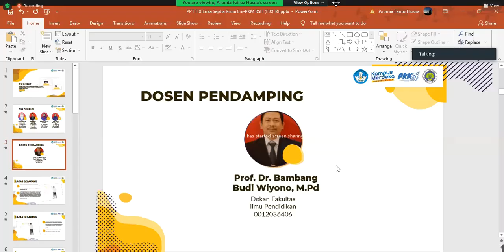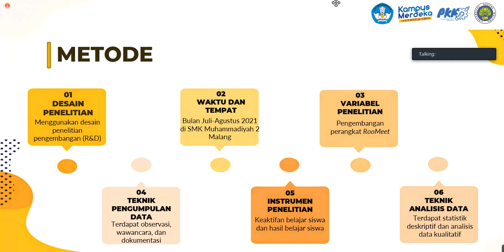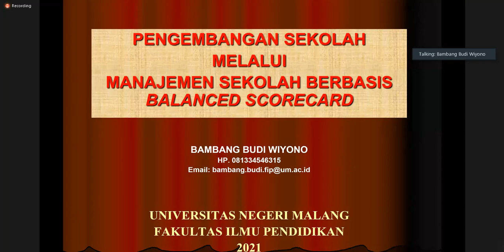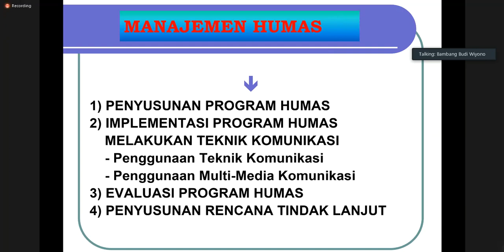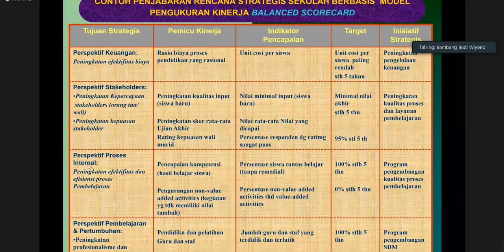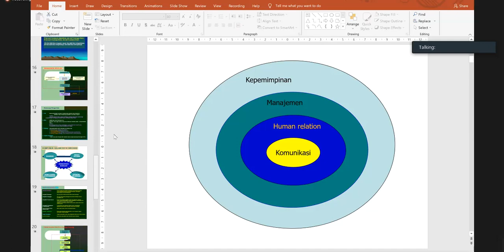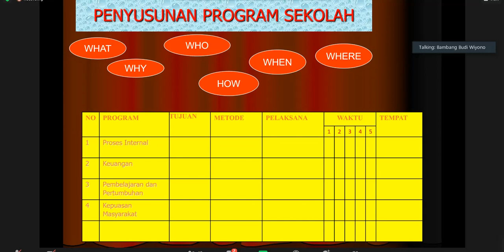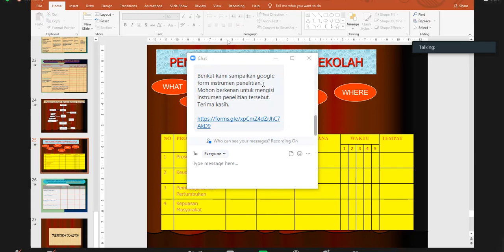Penguatan Kompetensi Guru Sekolah Dasar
diselenggarakan oleh FIP Universitas Negeri Malang